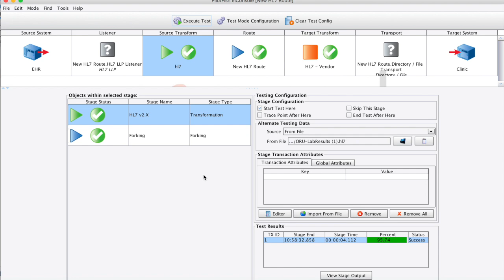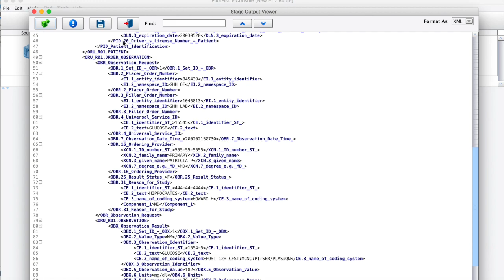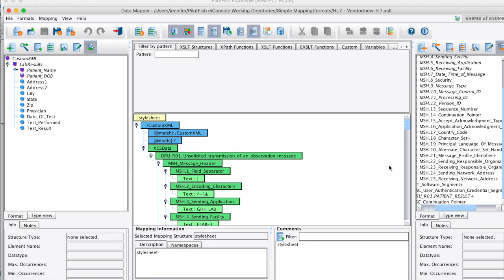Healthcare HL7 Friendly Names Option in PilotFish's Interface Engine, eiConsole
Speed up HL7 Data Mapping By Replacing Cryptic HL7 Names with Simple, Understandable Synonyms

Mapping and manipulating the widely-adopted HL7 2.x data standard is a common task. Unfortunately, this very typical requirement when configuring an HL7 interface is also an arduous one. Message, Segment, Component and Field names used in HL7 2.x messages are cryptic and require expert-level knowledge to decipher on-the-fly. For those who have not memorized the standard, working with and mapping data to or from HL7 2.x involves the time-consuming process of going back and forth between code and a vocabulary lookup tool. PilotFish has solved this problem with the HL7 Friendly Name option in the Interface Engine, eiConsole.